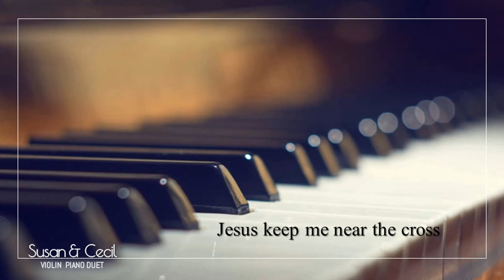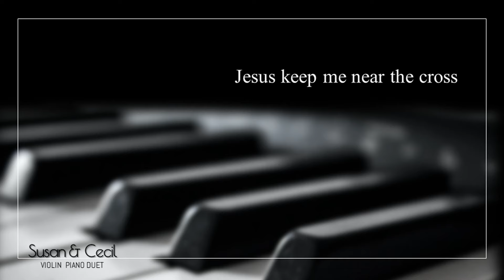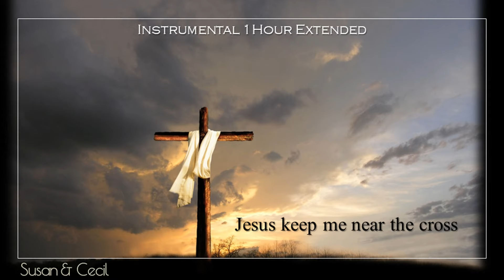[1Hour] Near The Cross (Howard Doane) Piano/Violin Cover - Extended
Instrumental (Piano / Violin)

Music by William Howard Doane (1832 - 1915) was a manufacturer, inventor, hymn writer, choral director, church leader, and philanthropist. He composed over 2000 church hymns. More than seventy patents are credited to him for innovations in woodworking machinery. His philanthropy led to the renaming of the Granville Academy, as the Doane Academy, a boys’ and girls' private preparatory school associated with Denison University in Granville, Ohio, where he was a major benefactor.

Words by Fanny Crosby (Frances Jane van Alstyne, 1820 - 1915) was an American mission worker, poet, lyricist, and composer. She was a prolific hymnist, writing more than 8,000 hymns and gospel songs,[a] with more than 100 million copies printed. She is also known for her teaching and her rescue mission work. By the end of the 19th century, she was a household name.
Crosby was known as the "Queen of Gospel Song Writers" and as the "Mother of modern congregational singing in America", with most American hymnals containing her work. Her gospel songs were "paradigmatic of all revival music", and Ira Sankey attributed the success of the Moody and Sankey evangelical campaigns largely to Crosby's hymns. Some of Crosby's best-known songs include "Pass Me Not, O Gentle Saviour", "Blessed Assurance", "Jesus Is Tenderly Calling You Home", "Praise Him, Praise Him", "Rescue the Perishing", and "To God Be the Glory". Some publishers were hesitant to have so many hymns by one person in their hymnals, so Crosby used nearly 200 different pseudonyms during her career.

NEAR THE CROSS (Instrumental)

Lyrics

1. Jesus, keep me near the cross,
    Flows from Golgotha hill.

Refrain:
    Till my raptured soul shall find

2. Near the cross, a trembling soul,
    Sheds its beams around me.

3. Near the cross! O Lamb of God,
    With its shadows o’er me.

4. Near the cross I’ll watch and wait
    Just beyond the river